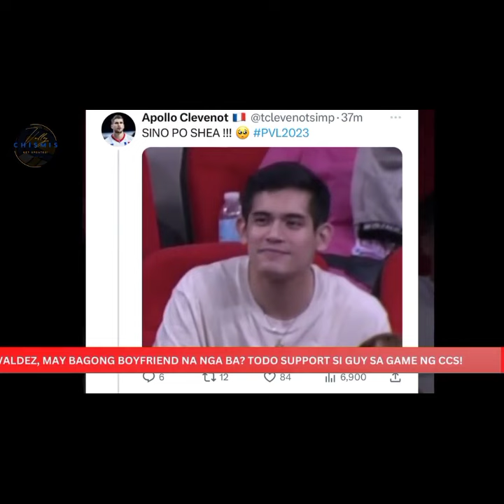Phenom Alyssa may special someone na nga ba?